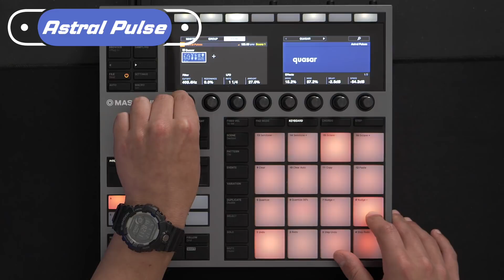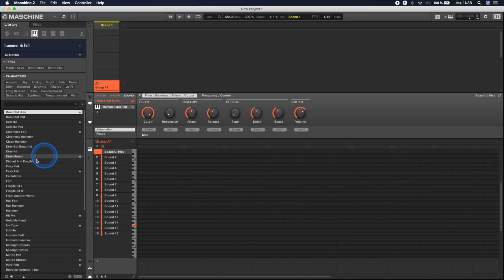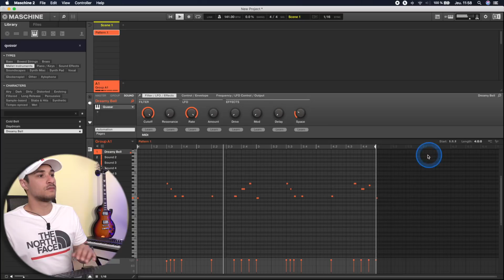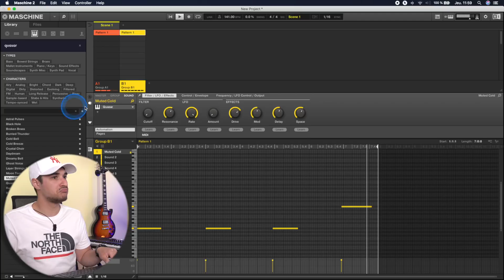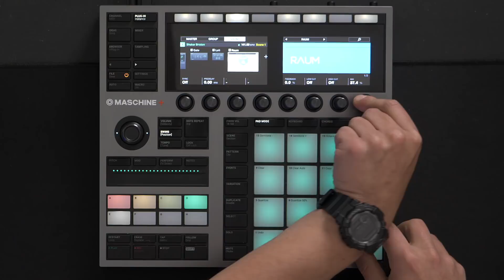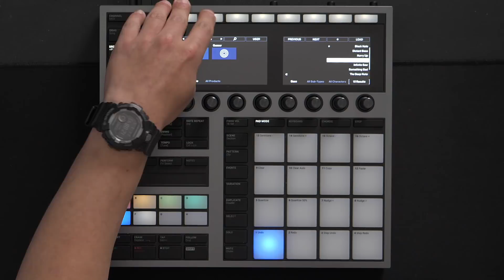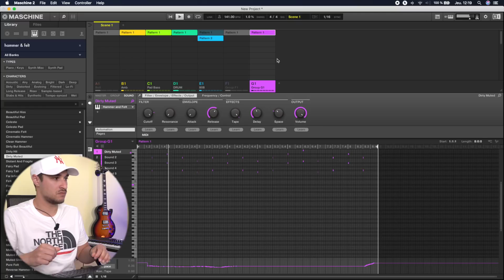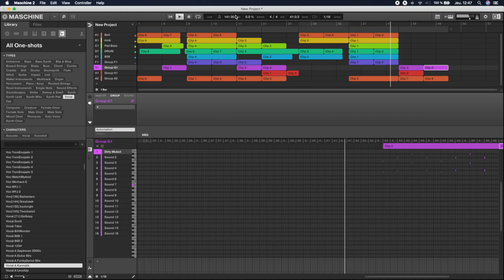On fait un morceau avec les 2 superbes banques Kontakt de Nami Audio ! + CONCOURS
Dans ce nouvel épisode de Pass Pass Le Beat, Red met à l'épreuve les toutes premières bibliothèques de sons de chez Nami Audio. On ouvre Maschine et on regarde ce qu'elles ont dans le ventre.

00:00 Intro
01:24 Présentation Quasar
02:41 Présentation Hammer & Felt
03:57 Création de l'instrumental
14:02 Écoute de la Prod
15:31 Concours

Réalisé, présenté et monté par RED

-Le set up de RED-